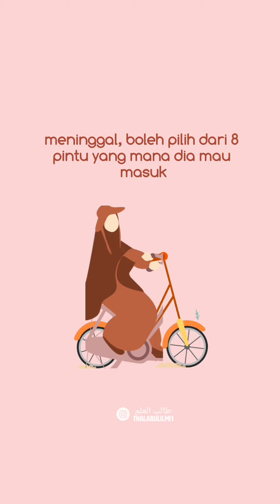NASEHAT UNTUK MUSLIMAH OLEH USTADZ KHALID BASALAMAH